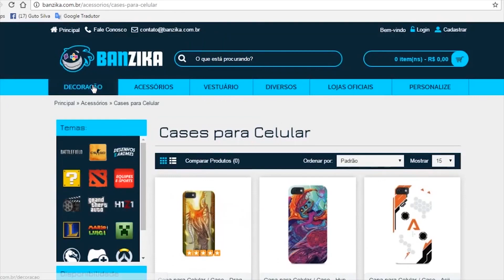JOGOS BOM QUE PARECE SER IGUAL GTA